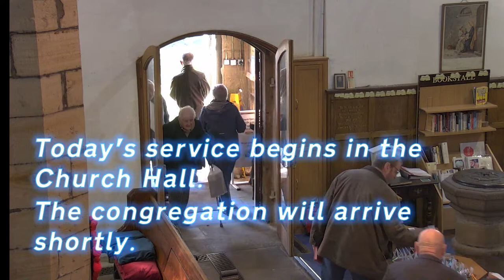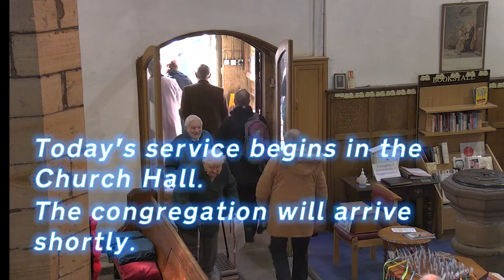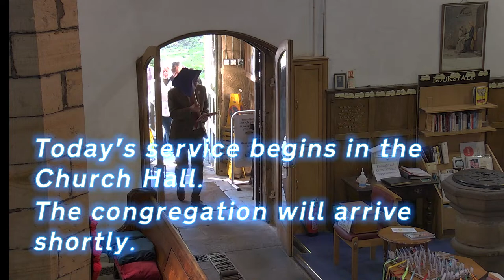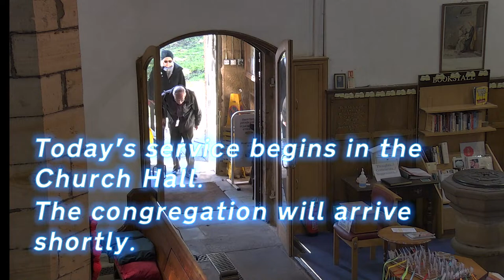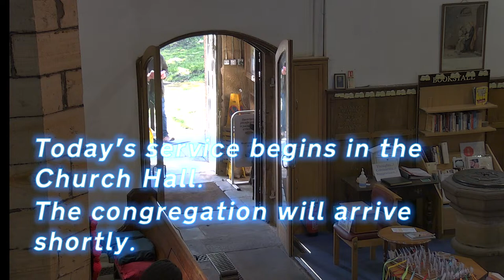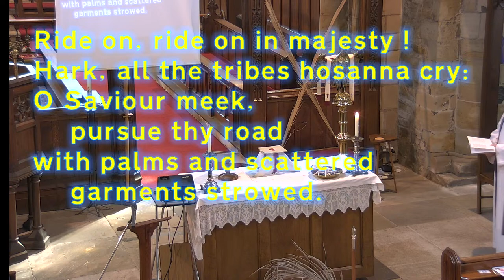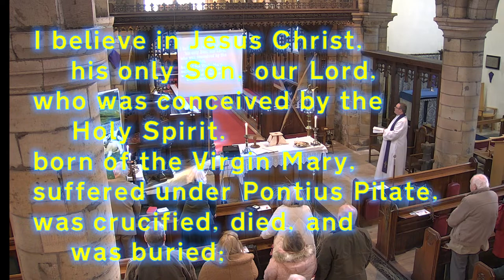Holy Communion - Palm Sunday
Welcome to St Peter and St Paul's Church, Eckington.
Today we journey with Jesus as he arrives triumphantly in Jerusalem.
Our service begins in the Church Hall, so the congregation will arrive during the singing of the first hymn.
We hope you enjoy worshipping with us today.